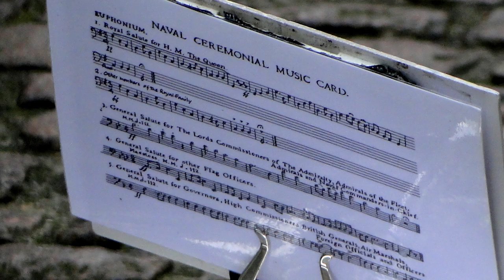055. АНГЛИЯ: Как встретить Королеву, Кейт и Меган в Лондоне?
055. АНГЛИЯ: Как встретить Королеву, Кейт и Меган в Лондоне?

В этом ролике, я рассказываю вам о том, по каким признакам можно понять, что вы можете встретить королевских персон... Где и когда можно увидеть Королеву, Кейт Миддлтон и Меган Маркл.

Рассказ, на основе моего репортерского опыта взаимодействия с королевской семьей...